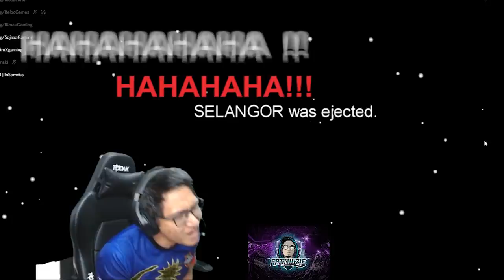FATTAHZIE AMONG US #6 | BERGADUH DENGAN JAASUZURAN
Content has been APPROVED by FattahZie Self .
FattahZie Social Media As Per Below :-